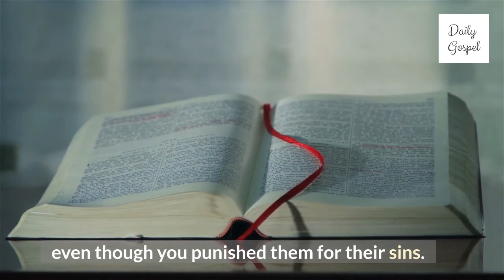Psalm 99 - God the Supreme King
The Lord is king,
and the people tremble.
He sits on his throne above the winged creatures,
and the earth shakes.
The Lord is mighty in Zion;
he is supreme over all the nations.
Everyone will praise his great and majestic name.
Holy is he!
Mighty king, you love what is right;
you have established justice in Israel;
you have brought righteousness and fairness.
Praise the Lord our God;
worship before his throne!
Holy is he!
Moses and Aaron were his priests,
and Samuel was one who prayed to him;
they called to the Lord, and he answered them.
 He spoke to them from the pillar of cloud;
they obeyed the laws and commands that he gave them.
O Lord, our God, you answered your people;
you showed them that you are a God who forgives,
even though you punished them for their sins.
and worship at his sacred hill!
The Lord our God is holy.

Scripture taken from the Bible Context from the Good News Translation (GNT)

psalm 99
psalm 99 live
psalm 91
kingdom psalms 2
psalm 23
psalm 37
psalm 34
psalm 119
psalm 105
psalm m145